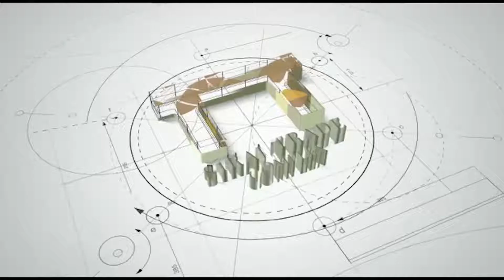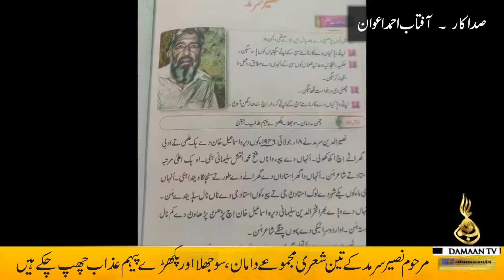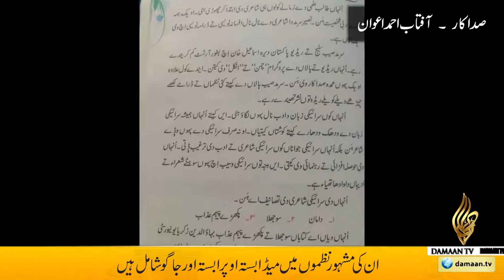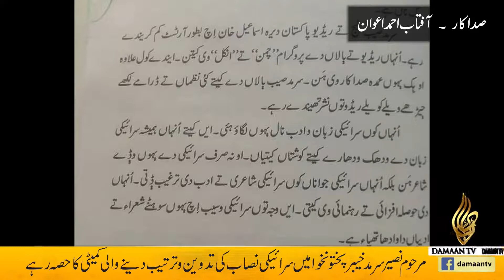Saraiki Poet Late Naseer Sarmad| Great Damaan's Poet| Author, Drama Artist and Writer Naseer Sarmad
Saraiki Poet Late Naseer Sarmad| Great Damaan's Poet| Author, Drama Artist and Writer Naseer Sarmad's 9th death anniversary, A tribute to Great Artist of Dera ismail khan by Damaan TV.